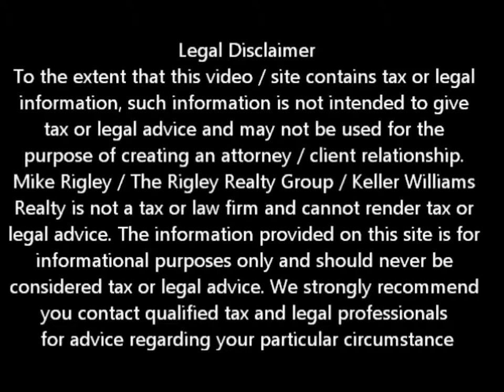Greentree Short Sale Approval In 21 Days West Sacramento Short Sale Agent & Default Advocate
West Sacramento Short Sale Agent and Default Advocate Mike Rigley brings you the latest West Sacramento short sale information. Today he discusses Greentree West Sacramento Short Sale Approval in 21 days!

Looking for West Sacramento short sale information? You have come to the right place. Mike Rigley Certified Default Advocate, Distressed Property Expert and your short sale specialist here thank you for joining us. Today let's talk about our recent success with Greentree Lending Services

For whatever reason we find that our West Sacramento Short Sales seem to run in streaks. We will go for a while and have a slug of Bank of America Short sales, then it seems like all our West Sacramento Short Sales are with Wells Fargo and so on. Right now we seem to have a slew of FHA and Greentree West Sacramento Short Sales in the works.

Now those of you who have been following us for a while we have gone toe to toe with Greentree over West Sacramento short sales in the past. Truth be told most all of the issues with Greentree have been when they held the second trust deed and it was usually one they had recently just bought the servicing rights from Bank of America. With that said it was pretty clear we knew Greentree to be pretty tough negotiators and were always ready for a battle whenever working with them on a West Sacramento Short Sale.

With that all said, you can imagine our surprise  on the last two West Sacramento Short Sales we worked on where Greentree was holding the first. One was approved in 28 days and the other 21 days -- no deficiency, no request for seller contribution and no hassles over value. We almost fell on the floor in shock!

In both cases the loan was purchase money first, there was no second deed of trust and both sellers were current when we initiated the Short Sale. Both sellers were young professionals and had made the decision to get out from their over encumbered properties before the Mortgage Debt Relief Act of 2007 expired at the end of this year.

The moral of the story is, as Forest Gump might say, Working West Sacramento Short Sales is like a box of chocolates -- you never know what you're going to get.

Is a West Sacramento Short Sale Right for Me?